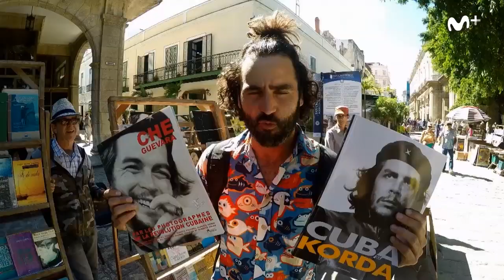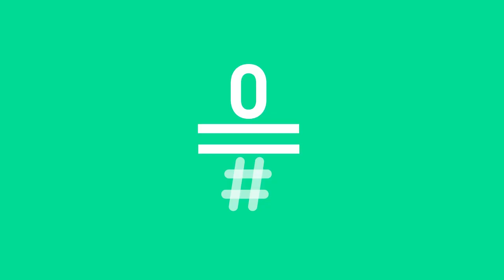Maraton Man: Cuba en dos minutos - La Habana | #0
“Maratón Man” acaba la temporada enfrentándose a un maratón muy especial en un país que vive cambios históricos. Cuba despierta a la fiebre del “running” y, además, por primera vez corredores norteamericanos viajarán a la Habana para participar en una prueba con un recorrido espectacular.